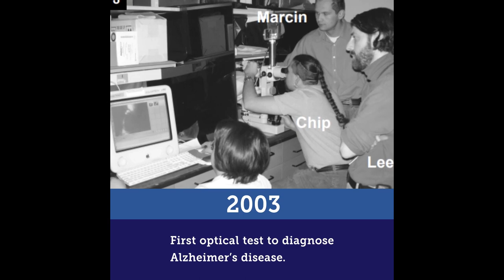BrightFocus Foundation Celebrates 50 Years of Biomedical Research Breakthroughs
Early funding from BrightFocus Foundation has catalyzed thousands of life-enhancing scientific breakthroughs, including the first commercially available blood test in the U.S. to identify early signs of Alzheimer’s disease and the first-ever reversal of age-related vision loss from glaucoma using gene therapy. (BrightFocus Foundation)